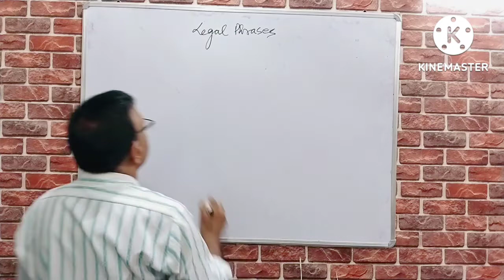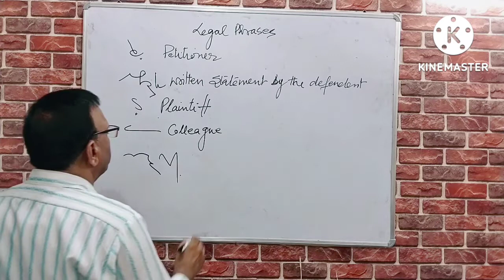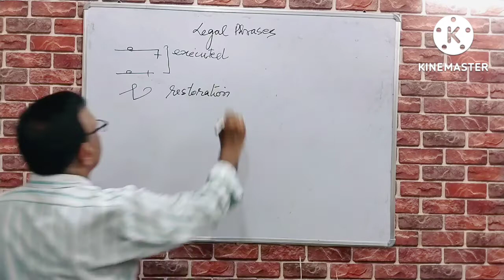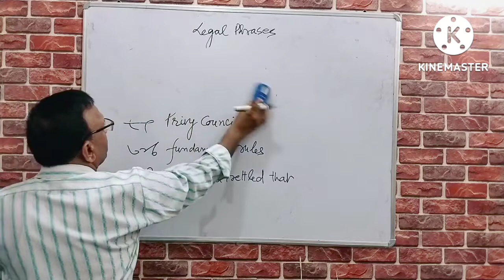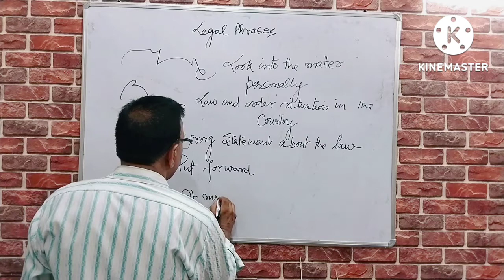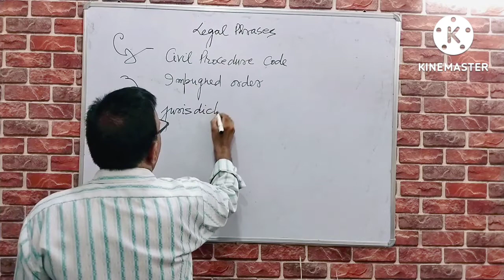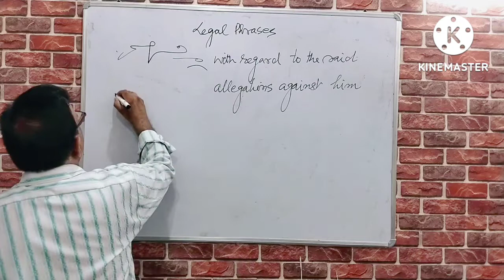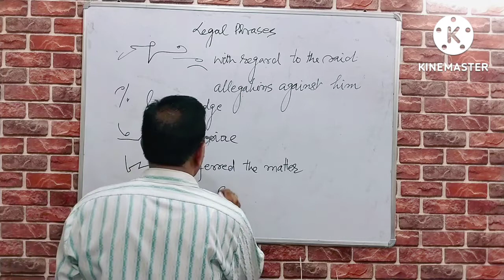Legal Phrases Part:3 By Dr. Balbir Singh.